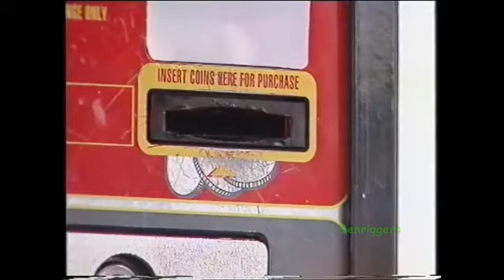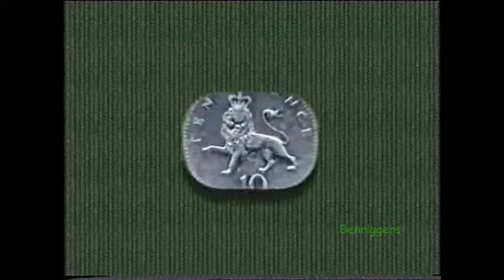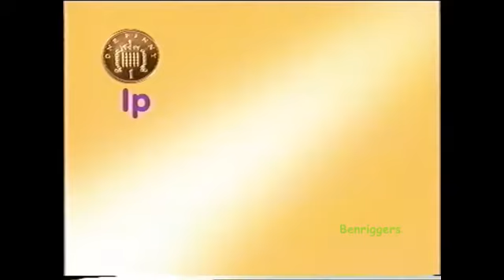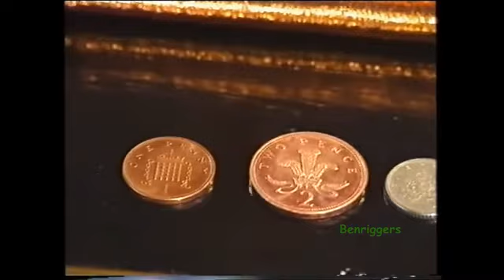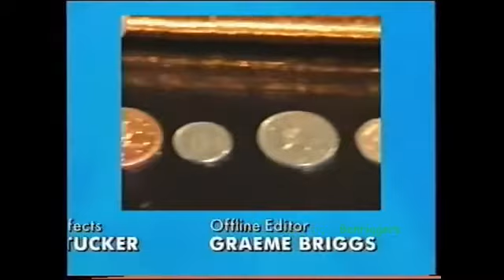BBC Schools - Numbertime Money - Coin Recognition to 10p